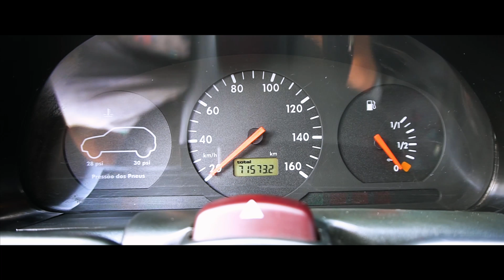VW PARATI CLUB FIXA | RD MOTOR FILMES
0:00 - INSCREVA-SE
0:34 - INSCREVA-SE
1:20 - INSCREVA-SE